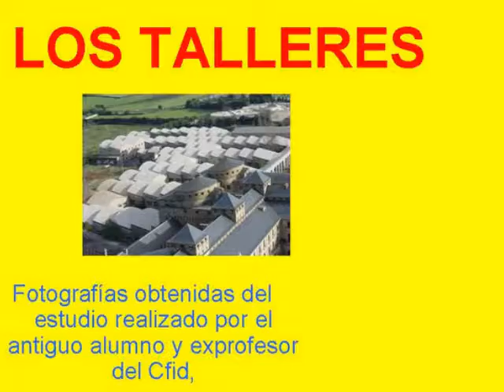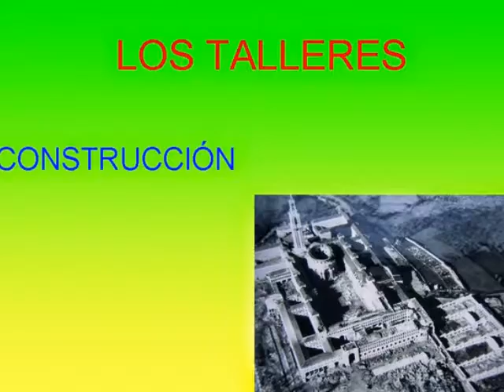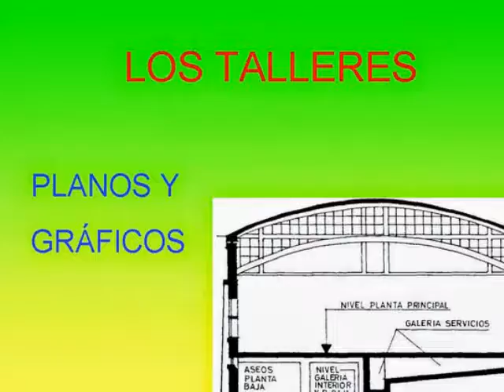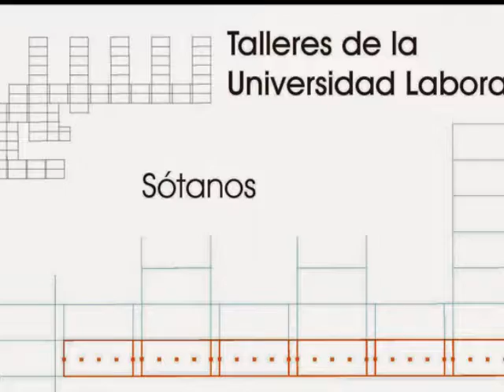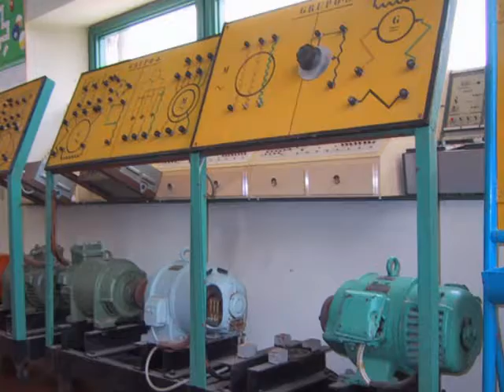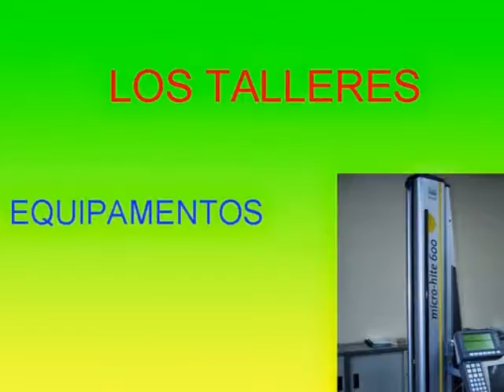Los Talleres de la U. Laboral de Gijón (El Edificio)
Del Estudio realizado por el Antiguo Alumno y Profesor del CFID Luis Fernández